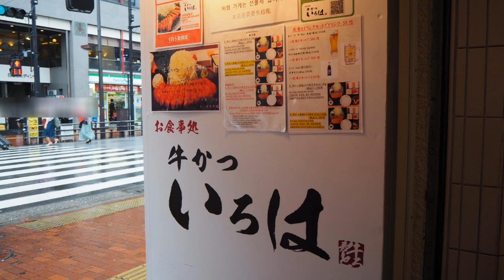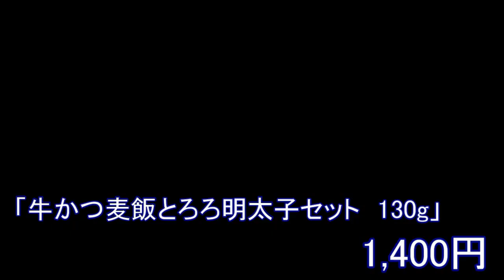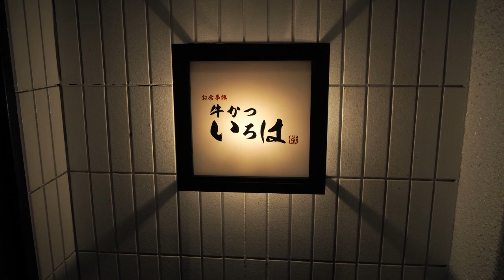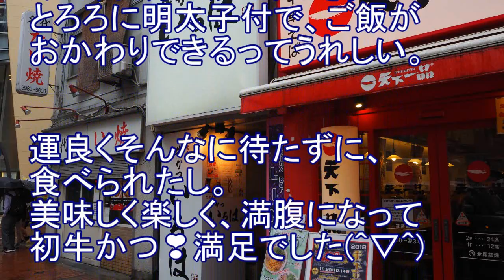池袋で毎日大行列！噂の店【牛かついろは】牛かつ麦飯とろろ＆明太子定食が旨い！とろける味が最高！東京・池袋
Beef Cutlet Shop IROHA
Tokyo Toshima-ku,Ikebukuro stationeast exit,Beef cutlet shop wating in line every day.
Grill it an iron plate and bake it,beef cutlets is delicious.